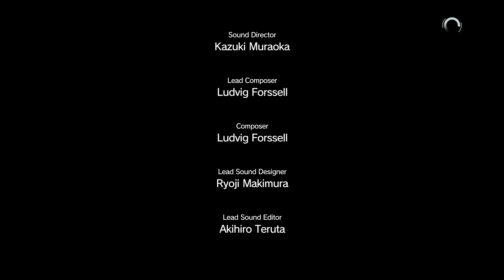Прохождение Metal Gear Solid V: The Phantom Pain - Часть #18: Lingua Franca